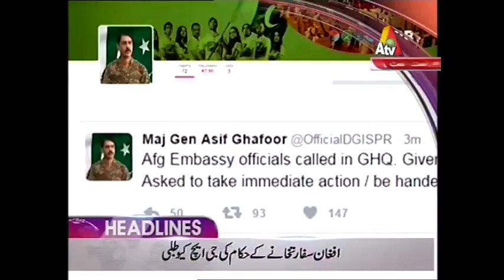ATV News Headlines - 06:00 PM | 17 February 2017